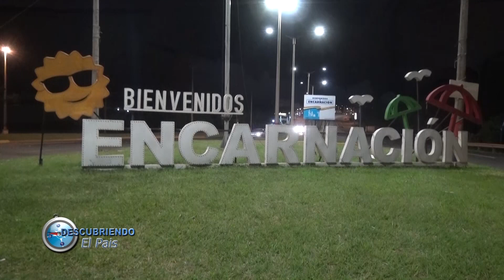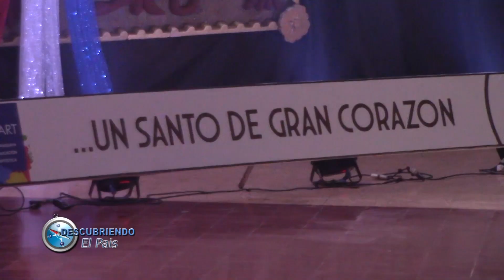CATEDRAL DE ENCARNACION TAPIZ SENSORIAL DE SAN ROQUE GONZÁLEZ - DESCUBRIENDO EL PAIS CANAL TRECE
BLOQUE 5 PARTE 3 DESCUBRIENDO EL PAIS. -21/04/2024-. PROGRAMA EMITIDO LOS DOMINGOS DE 18:00 A 19:00 HS POR EL CANAL TRECE